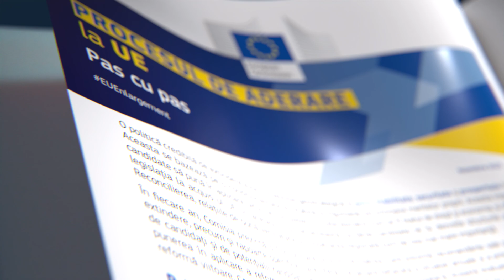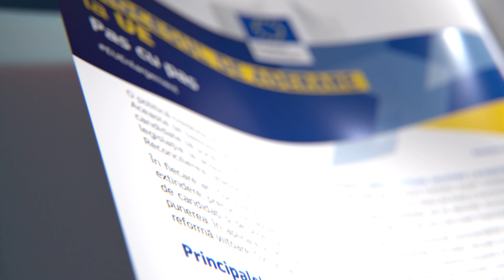"План Европа": Специальная НеВоенная Операция России против Молдовы. 03.10.2024